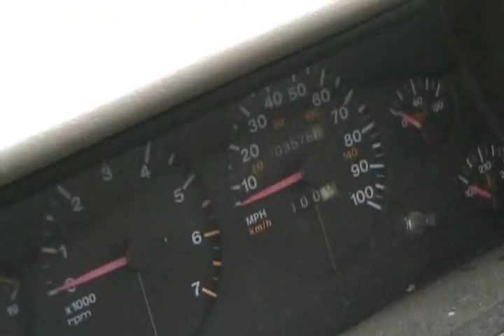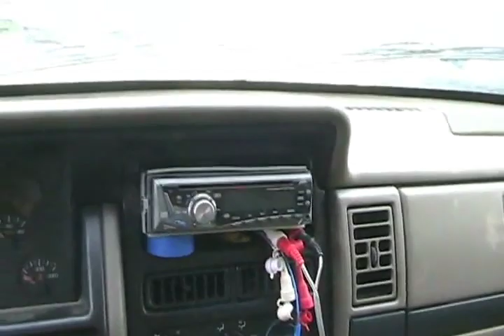#1097 1994 jeep 4 0 races 5 0 ford crown victoria [Davidsfarm]